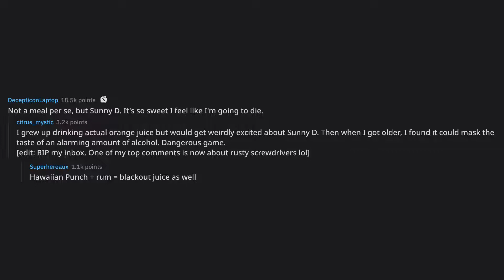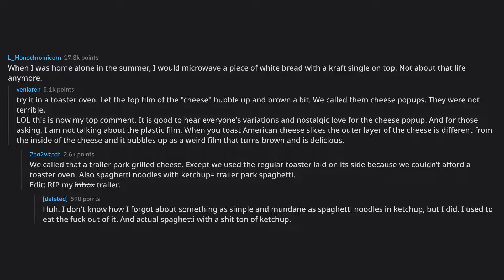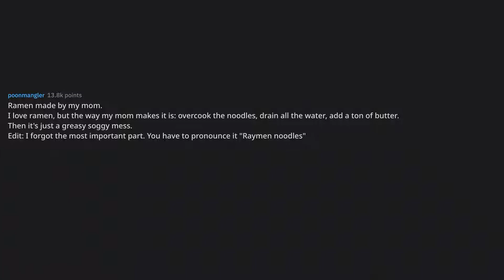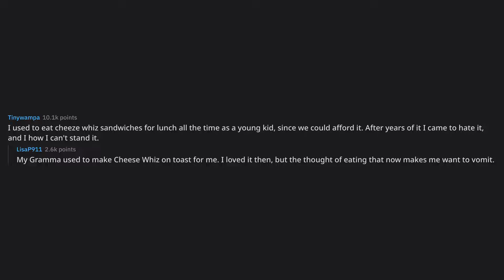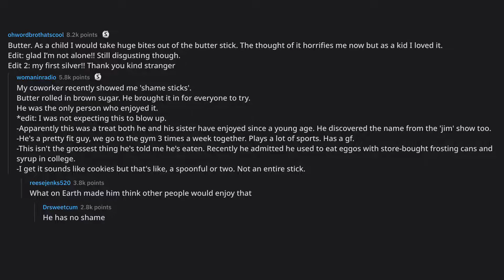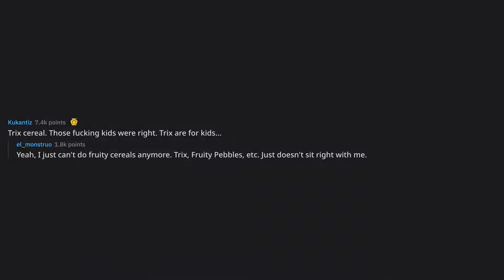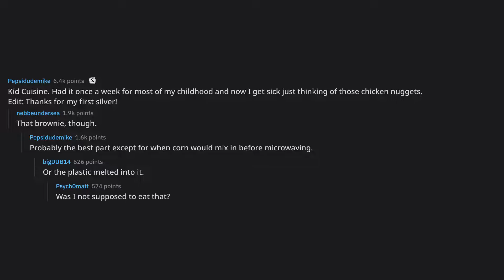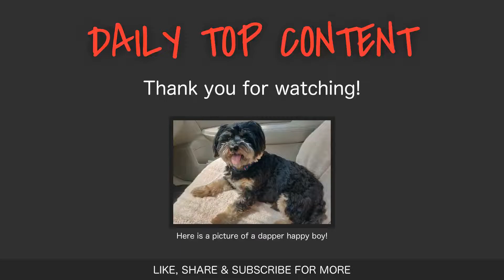What a childhood meal you loved as a kid, but find disgusting as... (r/AskReddit Top Posts)